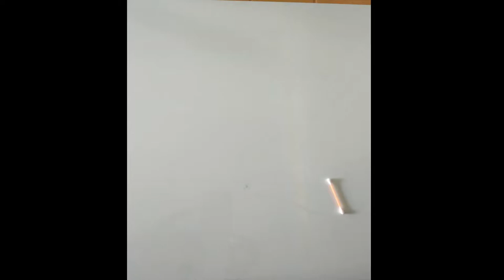HOW TO MAKE SIMPLE COLOUR CRAFT RANGOLI /KOLAM DESIGN ART#5. MERRY CHRISTMAS.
HOW TO MAKE  COLOUR CRAFT RANGOLI /KOLAM DESIGN  ART #4 STEP BY STEP EASILY.
EASY TO LEARN AND EASY TO REPLICATE. MUST TRY AT HOME.